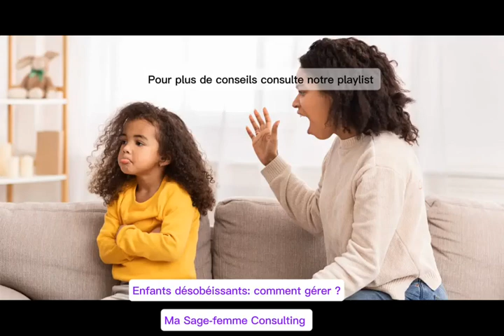ENFANTS DÉSOBÉISSANTS| COMMENT GERER